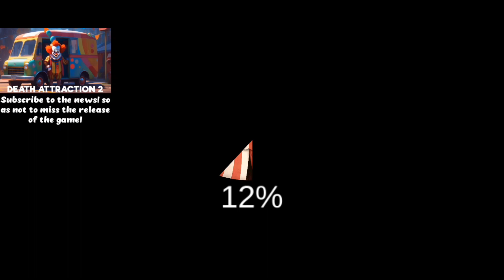Death Attraction - Horror Game - Jogo Completo (Android)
Atração da Morte - Jogo de Terror: Maníaco Palhaço Assustador

🎈 Você gosta de jogos de palhaço? Atração da Morte - Jogo de Terror. Escape da casa do palhaço, um jogo de terror de tirar o fôlego que vai causar arrepios na espinha! Prepare-se para embarcar em uma aventura emocionante cheia de quebra-cabeças, exploração e medo do desconhecido. Mergulhe em uma história emocionante em que você se encontra preso dentro de uma casa aterrorizante com um palhaço malévolo. Seu único objetivo é escapar, mas não será fácil.

Com seus gráficos de cair o queixo e jogabilidade cativante, este jogo irá mantê-lo na ponta da cadeira. Navegue por labirintos traiçoeiros, desvie das armadilhas do palhaço astuto e resolva quebra-cabeças alucinantes para desbloquear novas áreas. Você se atreve a colocar seus fones de ouvido e experimentar a faixa de áudio de primeira linha que intensifica a atmosfera?

Enquanto você busca segurança, esteja preparado para encontrar surpresas assustadoras a cada passo. Mantenha os olhos abertos para pistas e mensagens ocultas que podem ajudá-lo a desvendar os segredos da casa. Mas cuidado, a implacável IA do palhaço nunca para de mantê-lo vivo. Você pode ultrapassar o monstro e sair?

Explore ambientes arrepiantes, como o parque de diversões mal-assombrado, e mergulhe nos recessos escuros da casa controlada por inteligência artificial. Sinta a adrenalina à medida que o frenesi do medo se instala e os arrepios percorrem sua pele. Este jogo de fuga de terror combina elementos da sexta-feira 13 e histórias de terror clássicas como Granny, proporcionando uma experiência de jogo inesquecível.

Com vários finais, a escolha é sua. Você sairá vitorioso ou será vítima dos truques horríveis do palhaço? O destino de sua sobrevivência depende de sua inteligência e capacidade de enganar o palhaço diabólico.

Não perca esta aventura aterrorizante. Você está pronto para enfrentar o pesadelo que o espera na casa do palhaço? É hora de escapar, se puder. Vamos jogar!

🎈 Jogo de fuga de terror em casa
🎈 Atmosfera assustadora
🎈 Terror assustador 3d
🎈 Vizinho palhaço
🎈 Casa do terror
🎈 Offline
🎈 Esconde-esconde
🎈 Gráficos legais
🎈 Diferentes finais de jogo
🎈 Melhor jogo de terror 2023/2024
🎈 Jogos assustadores de graça
🎈 Palhaço de terror